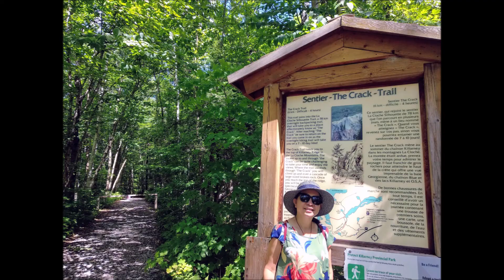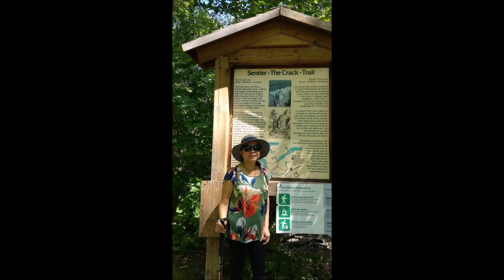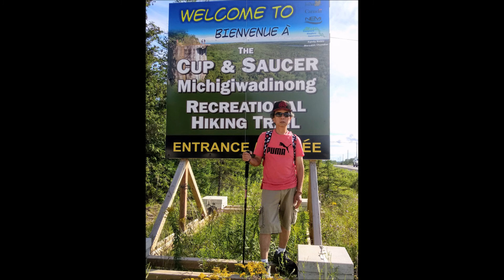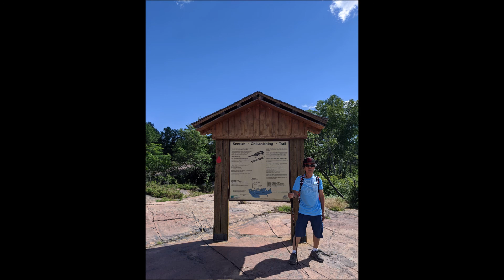Climbing the forest in the summer 2020